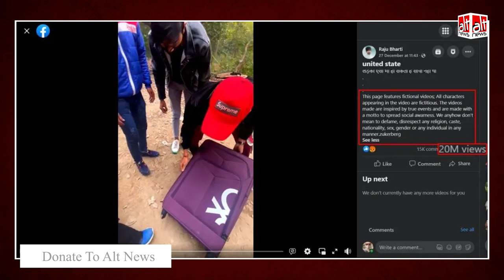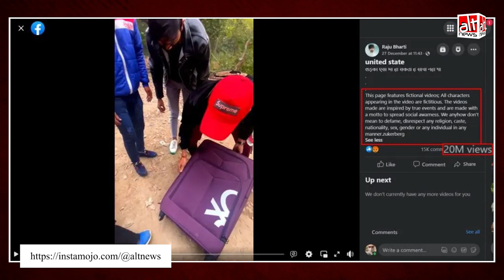सूटकेश में बच्ची को बंद कर ले जा रहे शख्स का वायरल वीडियो असल में एक नाटक है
A video has been shared on social media to claim that a child was being abducted inside a suitcase. The video is staged but the incident was believed to be true.